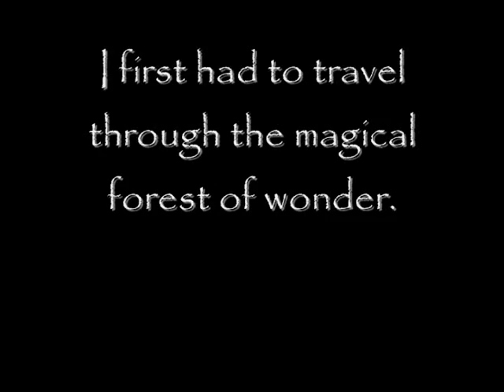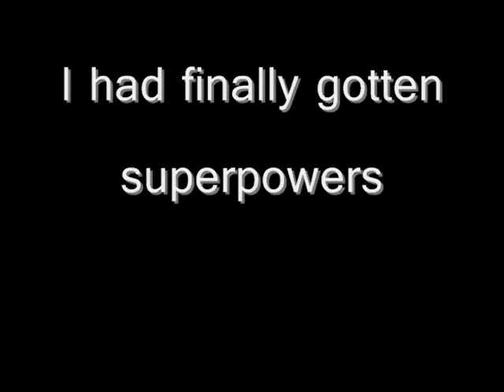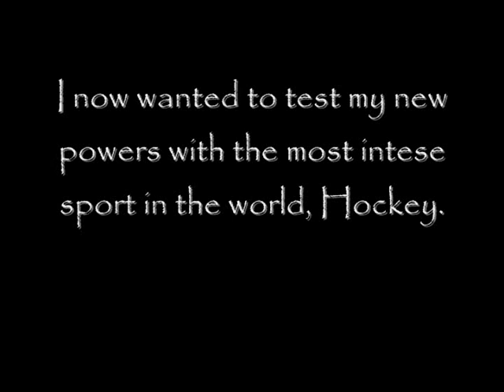When Fate Calls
This is a story of my perilous journey to get super powers. Fate stretched its dexterous hand out and gave me the opportunity to become one with jesus.